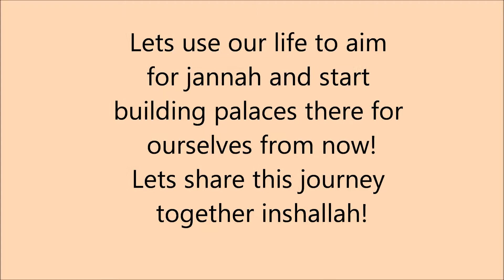Fast Firdaus- TIP 7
seventh image- seventh tip to share and get rewards from! read and share inshallah. Multiply your rewards in ramadhan! and lets build our places in jannah inshallah!